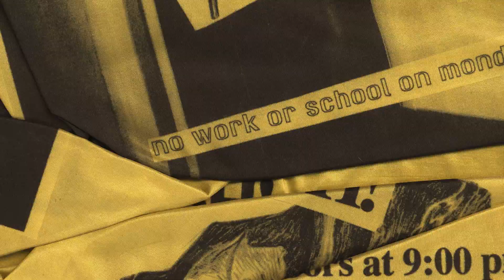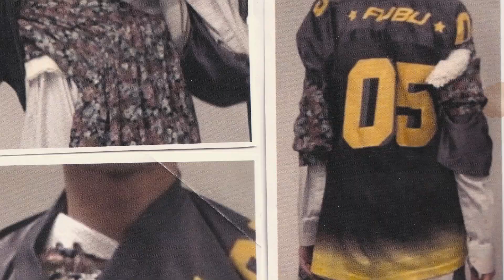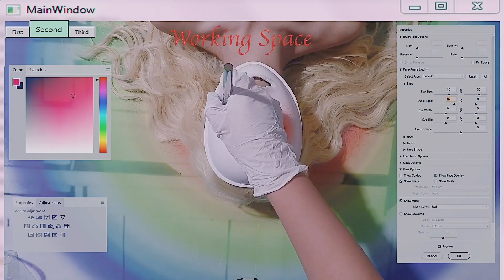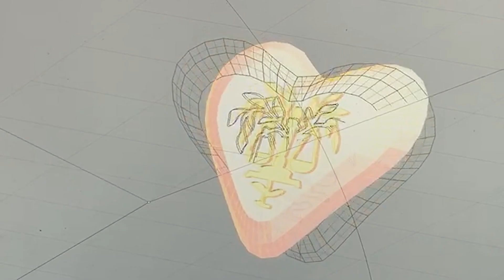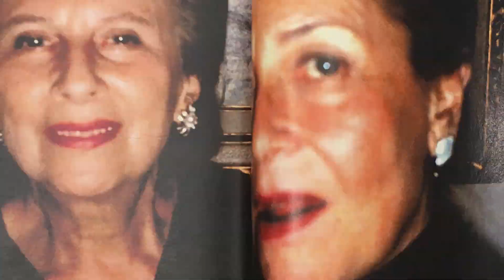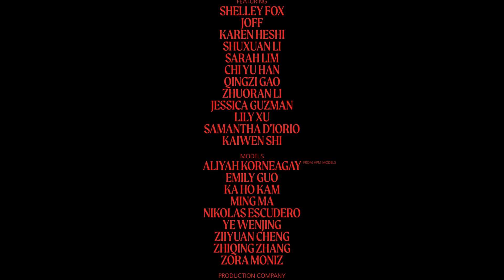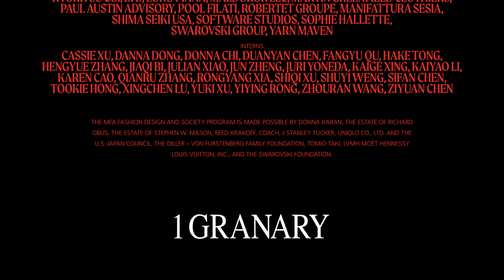[DOCUMENTARY] Parsons MFA Fashion Design & Society | Generation 9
Parsons
MFA Fashion Design & Society
Generation 9
"Now You Have Everything, Because Everything Is Possible"

A Film by Paradise Productions
Directed by Adinah Dancyger
Creative Direction: 1 Granary Studio, Modesta Dziautaite, Shelley Fox & JOFF
Executive Producer: Jill Ferraro, Modesta Dziautaite
Edited by Matthew C. Levy

Featuring: Shelley Fox, JOFF, Karen Heshi, Shuxuan Li, Sarah Lim, Chi Yu Han, Qingzi Gao, Zhuoran Li, Jessica Guzman, Lily Xu, Samantha D'Iorio & Kaiwen Shi

Models: Aliyah Korneagay (APM Models), Emily Guo, Ka Ho Kam, Ming Ma, Nikolas Escudero, Ye Wenjing, Ziiyuan Cheng, Zhiqing Zhang & Zora Moniz

Director of Photography: Mika Altskan
2nd Unit Director of Photography:Rand Rosenberg
1st AC: Davide Sorasio
Audio Tech: Turner Curran
Production Manager: TJ Silon
Production Assistant: Mia Jarrett
DP: Joey Breese (Jessica Guzman’s Unit)
DP: Cook Lee-Chobanian (Jessica Guzman’s Unit)
Performance of Design Footage: Daniel Jaffe

Editor: Matthew C. Levy
Composer: Arjan Miranda
Color Grade: Jenny Montgomery @ Company 3
Sound Mix: Arjan Miranda
Interviews: 1 Granary / Natassa Stamouli, Toby Ramskill